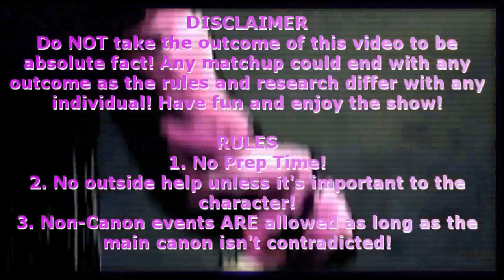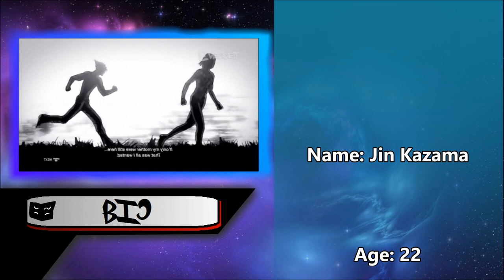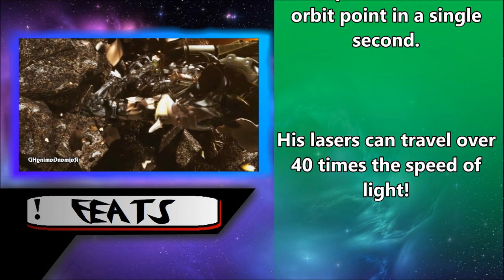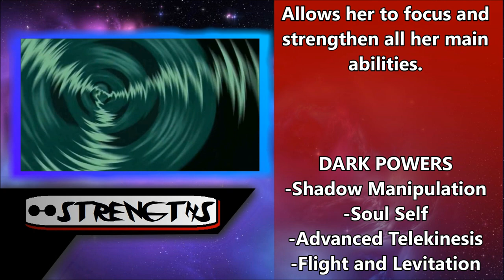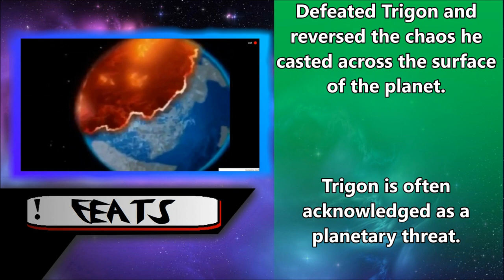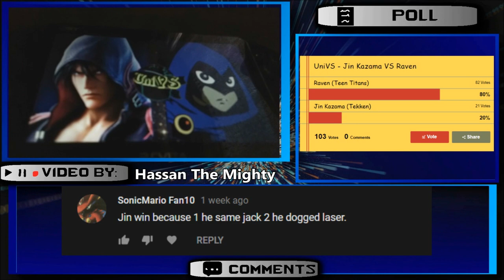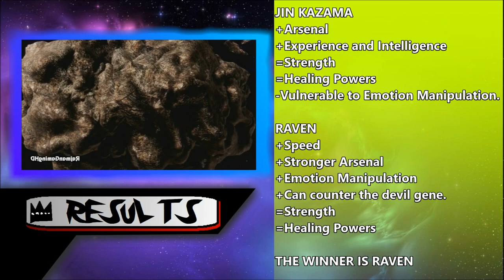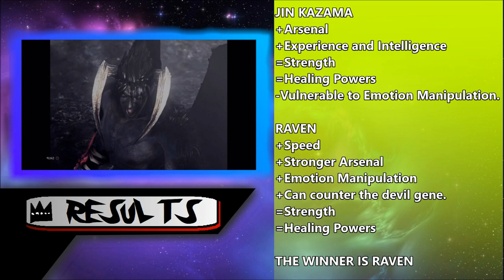UniVS #50 - Jin Kazama VS Raven